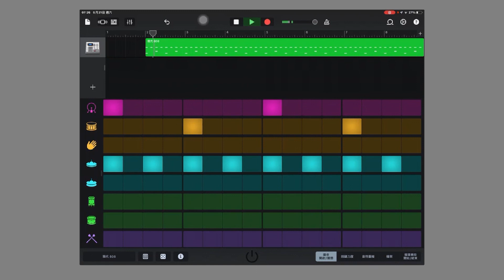以GarageBand循環樂段 鼓節奏製作